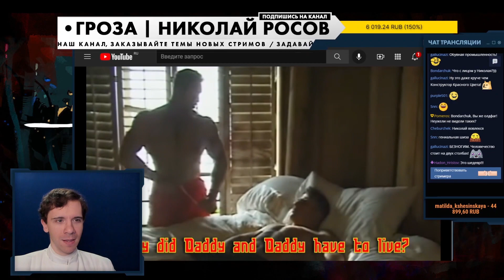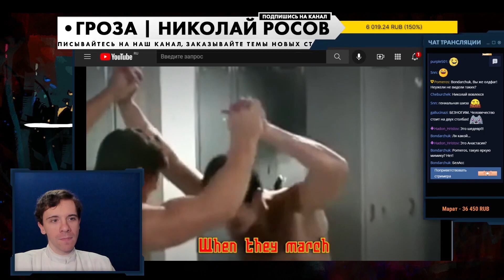Николай Росов смотрит ГАЧИРЕМИКС на Hoi4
Эксклюзив!